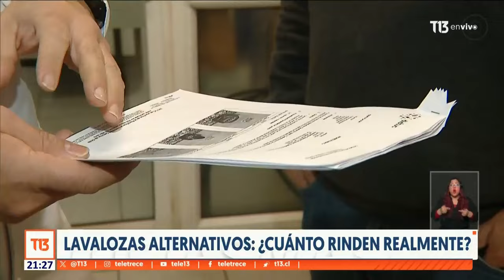Cuánto rinden los lavalozas alternativos: Este es el producto más efectivo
.¿Cuál es el lavaloza más efectivo?, ¿Cuál limpia más platos con la misma cantidad?  ¿Qué tal son las marcas NO reconocidas? Todas esas respuestas en Lo Barato Cuesta Caro